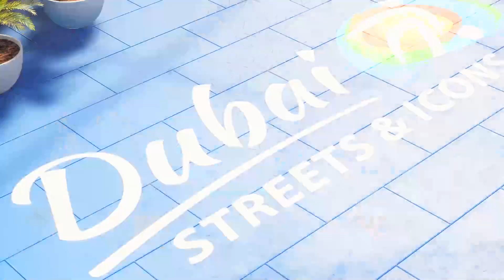FIFA 23 | PSG Vs Al Nassr | Mbappe Vs Ronaldo | Pc Gameplay | HD